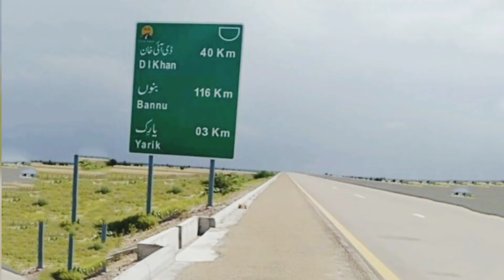Hakla Dera Ismail Khan Motorway | M-14 DI Khan | PM Imran Khan Inaugration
Prime Minister Imran Khan inaugurated the 293kms long Hakla-Dera Ismail Khan Motorway on Wednesday - an important part of the western route of the China Pakistan Economic Corridor (CPEC).
According to reports, the Hakla-DI Khan motorway has 11 interchanges, 36 bridges, 33 flyovers and 119 underpasses.
The motorway will help transform DI Khan into one of the main business hubs in Khyber-Pakhtunkhwa (K-P), linking South Punjab and Balochistan. It will also enable the supply of agricultural produce to different parts of the country.